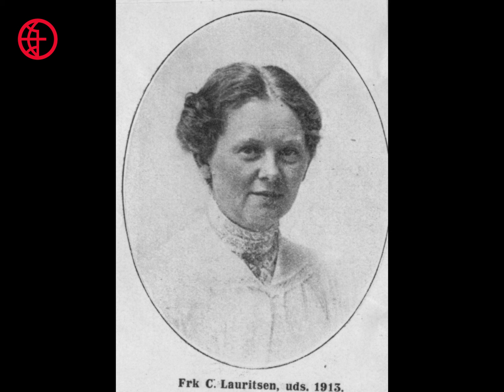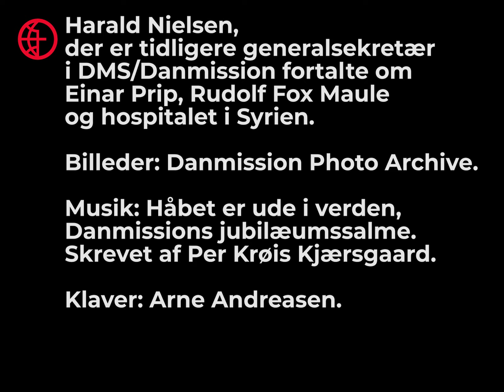Einar Prip, Rudolf Fox Maule og hospitalet i Syrien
Hør Harald Nielsen, der er tidligere generalsekretær i DMS/Danmission, fortælle om missionsarbejdet i Syrien i begyndelsen af 1900-tallet. Her dannede Einar Prip (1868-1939) og Rudolf Fox Maule 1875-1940) Østerlandsmissionen. De måtte dog flygte hjem pga. 1. verdenskrig – men tog tilbage og i 1927 blev hospitalet i byen Nebk indviet. Det ligger på grænsen til den syriske ørken og eksisterer stadig.